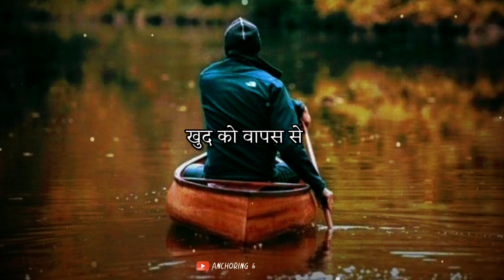dard bhare status | dard bhari shayari | sad shayari status video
dard bhare status me dard bhari shayari hai jisme life struggle me patient rakhne ki baat kahi gai hai aise logon ko avoid karne ki baat hai jo aapko neecha dikhate hai